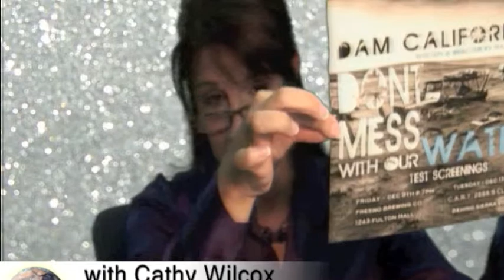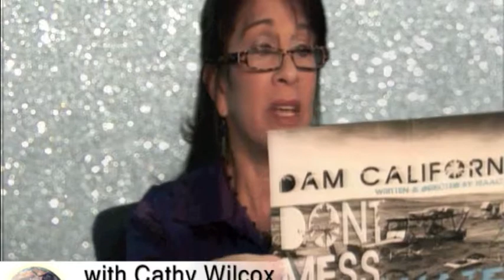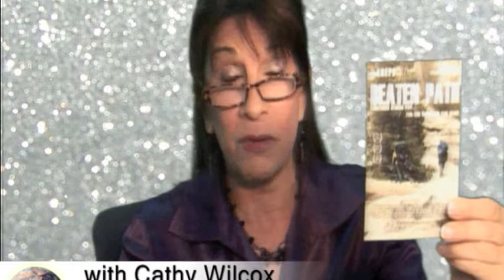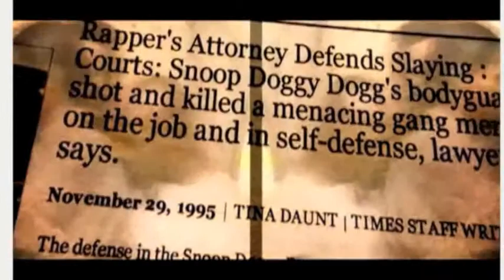Voice of the Valley With Cathy Wilcox - Episode 4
Guests: Jeannie Burkhart Burkhart Confections,McKinnley "Malik" Lee-Movie-"The Forgotten", Book: Chosen by Fate: My Life Inside Death Row Records